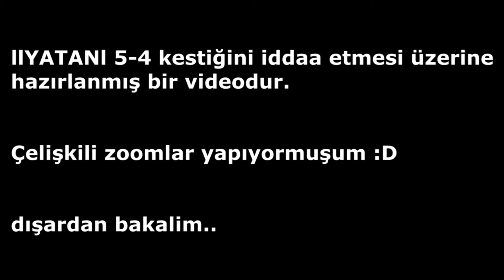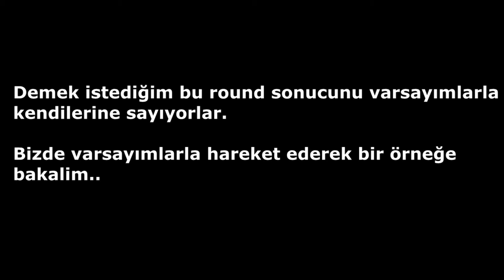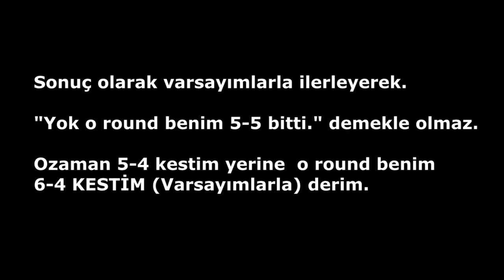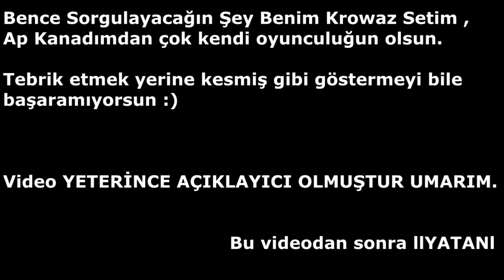DIEZ ElCiBeY VS llYATANl(Skywalk3RKuSh) 5-4 DAYAK (Budamı Gol Değil Bee...)